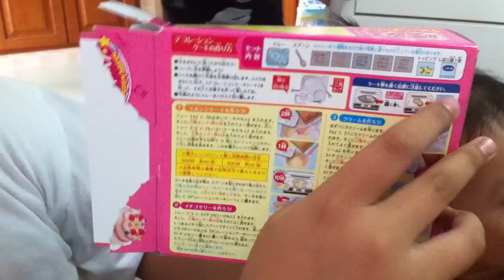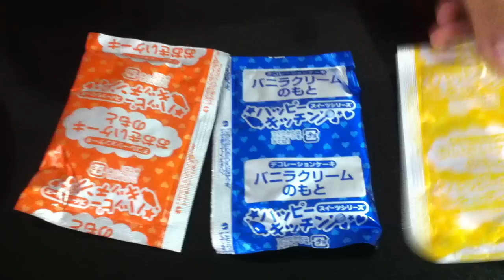ขนมเค้กญี่ปุ่น ตอน1 [How to make Japan cake toy Ep.1]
แบมแบม พี่บูม น้องไบร์ท ได้ของเล่นแบบรับประทานได้มาใหม่ เลยมาทำให้เพื่อนๆ ชม